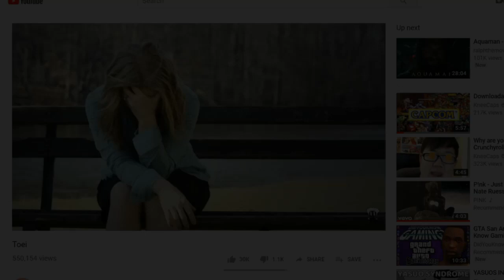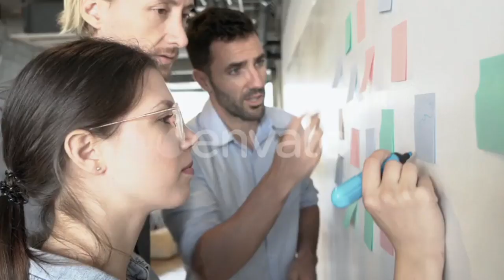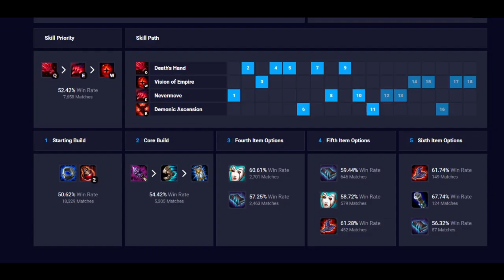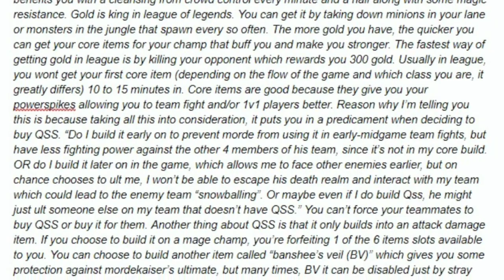Game balance philosophy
wow this is very fair and fun to play against